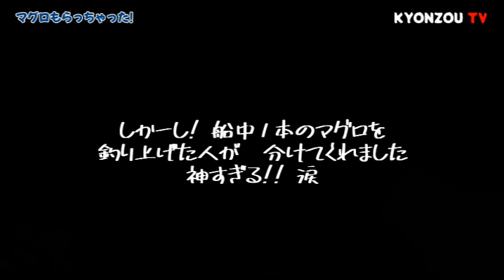【動画短いよ】相模湾キハダ・カツオ ノーピクに終わるもお裾分けいただき・【美味すぎました】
駄目だとはわかってましたョ・・・でも事故があるかもと、真鶴小田原沖のコマセキハダを狙いに行ってきました・・が、最終戦もノーピクに終わり、今年の相模湾はカツオすら上げることができませんでした。マジかョ・・・たまぁーに釣れていた日もありましたよね?うまい具合に当たらず・・・行くとダメな日ばかり。いやぁ残念。しかーーし! なんと、船中唯一のマグロを釣った人が、みんなに分けてくれたんです!!　涙　神過ぎます。私にはできない・・いやぁ、しかも、マジウマっ! 食べたら釣りたくなってしまいましたよ。でも、今年はこれで終わり。12月に入るまで相模湾は行けないので・・・本当にごちそうさまでしたm(_ _)m